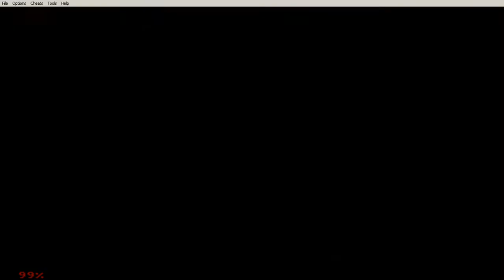Dragon - Sword of Mana (30)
Yuk kita tamatin game besutan Square Enix yaitu Sword of Mana di Gameboy Advance.

Jangan Lupa juga Follow Facebook kita :